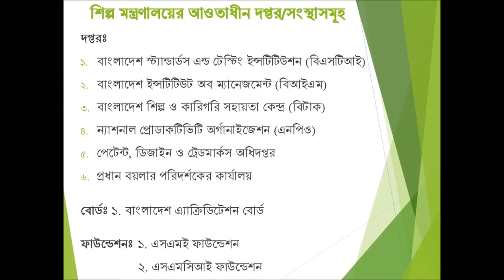Ministry of Industries (Digital World 2020 )